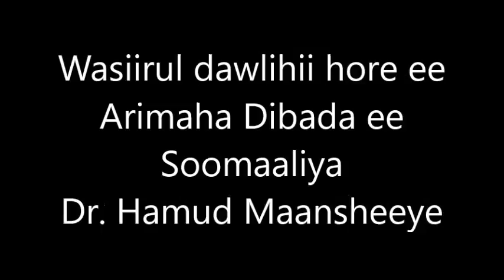W/dawlahii hore Arimaha dibada Hamud Mansheeye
shirka madashu xaaraan buu ahaa